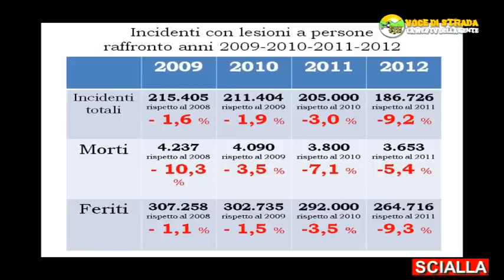Voce di Strada - Scialla, parola ai giovani: fumo e sicurezza stradale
SCIALLA - 3 puntata